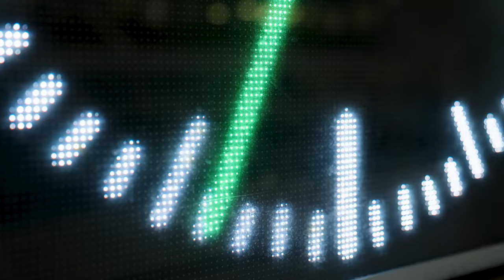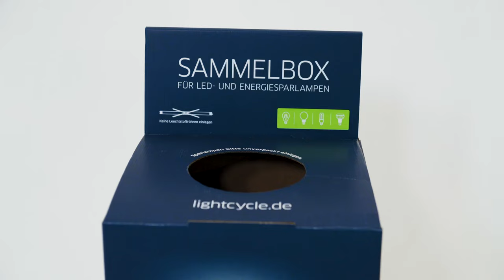"Einfach Licht recyceln!“- Britta Steffen ruft im Olympiajahr mit Initiative zum Lampenrecycling auf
Hausmüll oder Sammelstelle? Ganz klar Sammelstelle! 💡♻️
Weltweit trainieren Sportler*innen für die anstehenden Olympischen Sommerspiele 2024 in Paris. Wie anspruchsvoll diese Vorbereitung ist, weiß Britta Steffen, Doppel-Olympiasiegerin im Schwimmen, nur zu gut. In ihrer sportlichen Laufbahn konnte sie zahlreiche Topplatzierungen für sich bestimmen. Gegenwärtig setzt sie sich im Rahmen der Lightcycle-Aufklärungsinitiative „Einfach Licht recyclen!" für die ressourcenschonende Entsorgung von LED- und Energiesparlampen ein. Im Videoaufruf erklärt sie, wie einfach es ist, ausgediente Leuchtmittel zur Sammelstelle zu bringen und ruft Verbraucher*innen dazu auf, diese nicht im Hausmüll zu entsorgen, sondern im Handel oder auf dem Wertstoffhof.